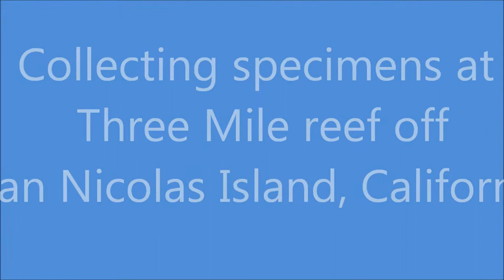Three Mile Reef